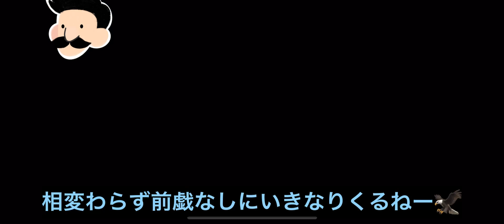ヤンキーvs範囲ヤンキー s10頂上アリーナ【ランモバ】 2022.8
対戦開始：0:27
プレイングに期待はノーですグダグダです🙅🏻‍♂️

動画メモ📝
s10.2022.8 ノーマル戦 ゴル1の方
大帝テレポガバしなければもう少し楽に勝てた？

私🙋🏻‍♂️
エンジョイゴールド勢♪
範囲パ
主軸キャラはヒミコ、ラーナ
練兵貧弱
ほぼ無課金

参考にしてるプレーヤー🎮
残月さん
ニャホッさん
CV皆口さん

アドバイスや感想、おすすめプレーヤーさんの情報などあればぜひコメントもらえたら嬉しいです( ˘ω˘ )